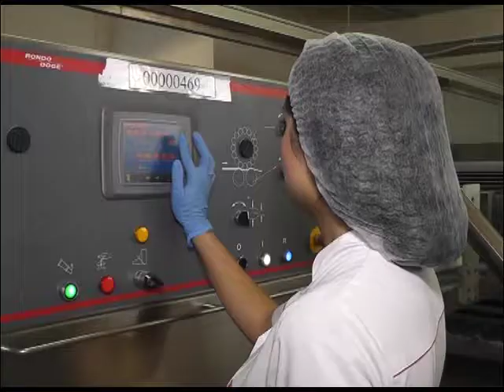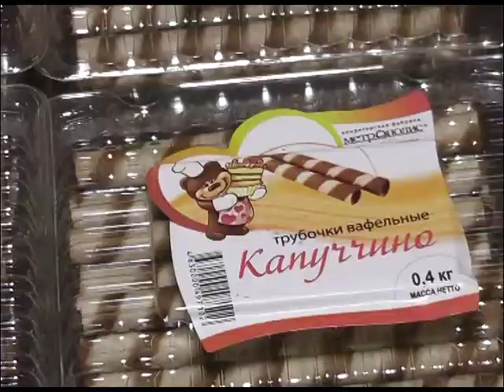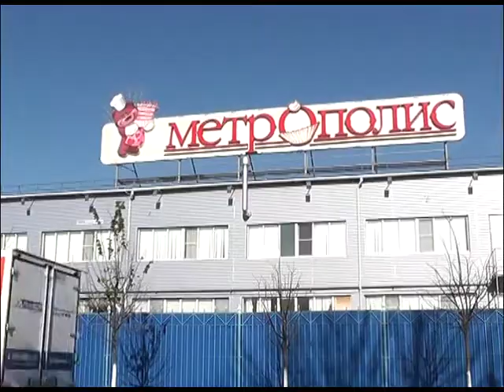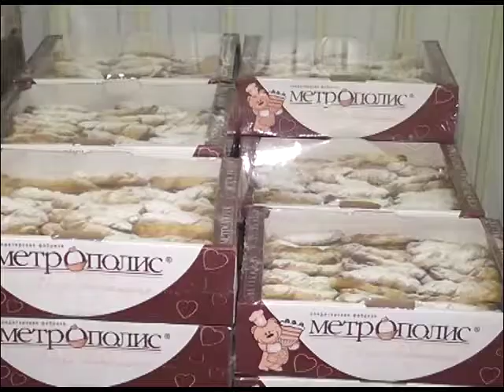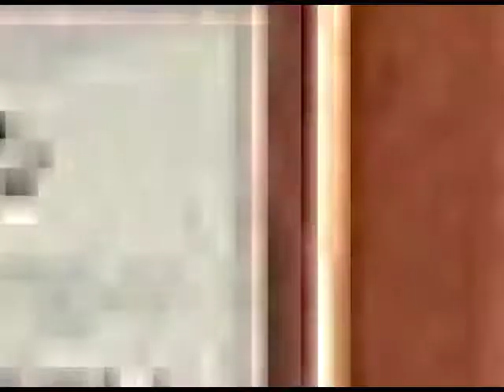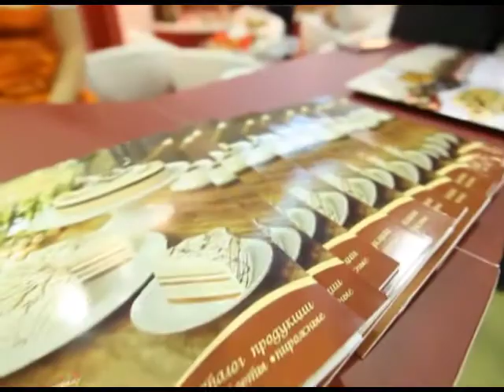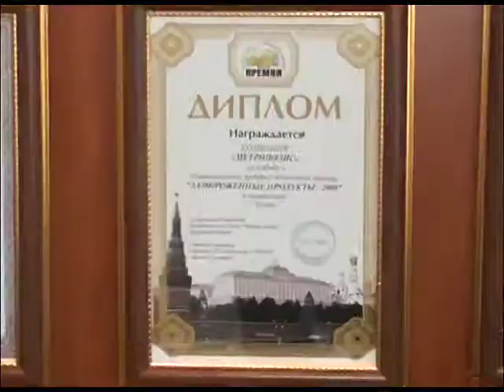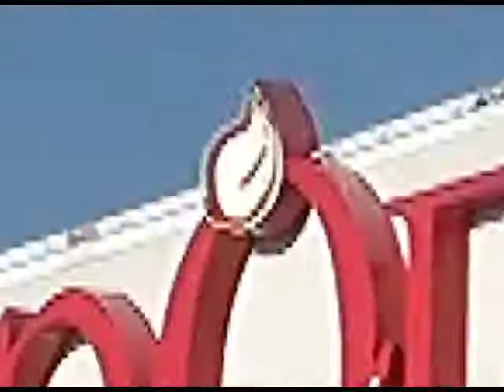metropolis 19 12 2013